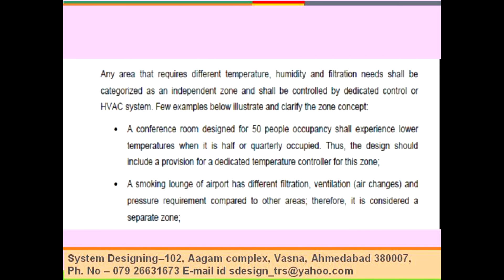M0001084 Aconference room System Designing 919898368188